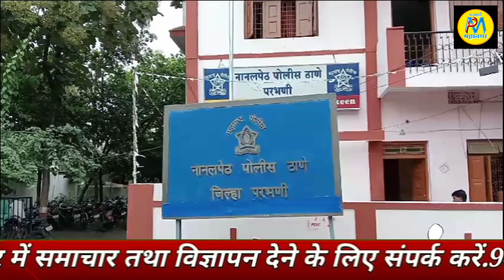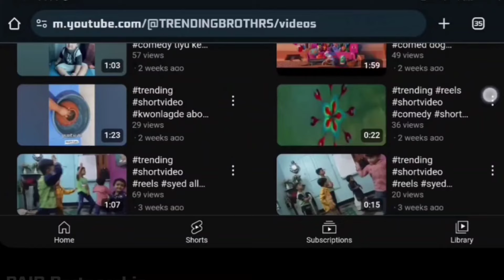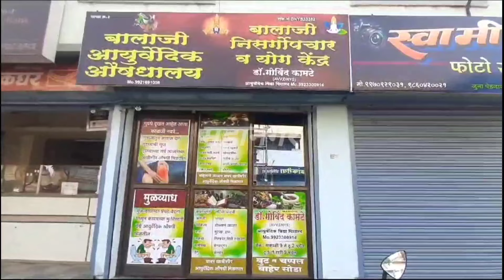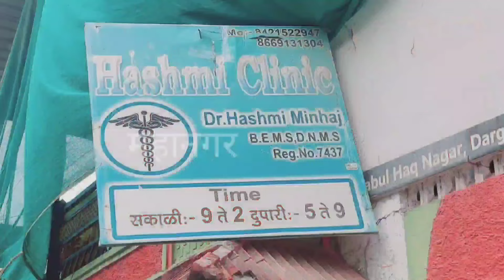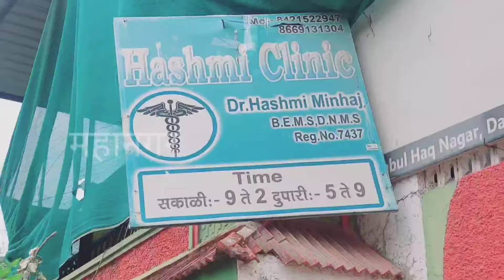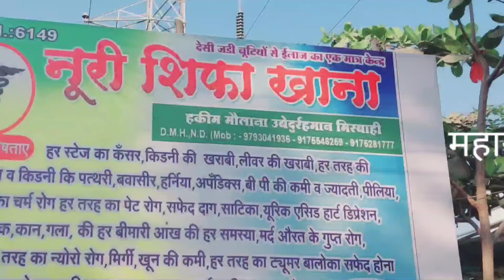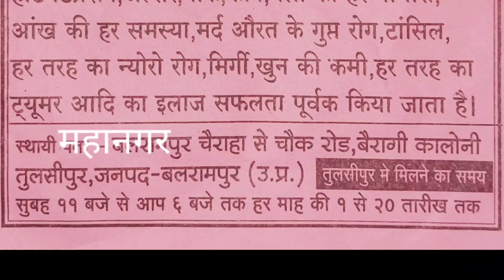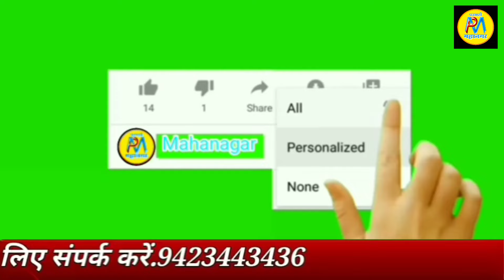1 Jun | चाकुऔर फायटर से मारकर किया गंभीर जख़्मी:चार पर गुन्हा दर्ज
★चाकुऔर फायटर से मारकर किया गंभीर जख़्मी:चार पर गुन्हा दर्ज
★प्रभाग 2में 10वी,12वी पास छात्राओं का किया सत्कार
★वि.बाबाजानी दुर्रानी इनके हाथों पेव्हर ब्लॉक काम का उदघाटन संपन्न
★थाने में लाया विवाहिता शव गुन्हा दाखील करनें की मांग:कई घंटों तक तनाव का माहोल
★जिजाऊ आय.टी.आय सांस्कृतिक हॉल में रोजगार सम्मेलन संपन्न
★उंचे दामों मे बेच रहे सरकी बीज विक्रेताओं की आम आदमी पार्टीने कसी लगाम
★मनुस्मृति के खिलाफ क्रांति फाउंडेशन का उपविभागीय दंडाधिकारी के तहेत शिक्षा मंत्री को निवेदन
★जिंतुर मे एस टी की 76वॉं सालगीराह मनाई:यात्रीयों को किया सम्मानित
★सांसद जाधव के जन्मदिन पर रक्तदान, पौधारोपण और विविध उपक्रम किए गए
★निर्माल्य संग्रह से कम्पोस्ट खाद उत्पादन:वि.डा.पाटील का कॉन्सेप्ट सां.जाधव के हाथों उदघाटन

►SOCIAL MEDIA •

.9423443436